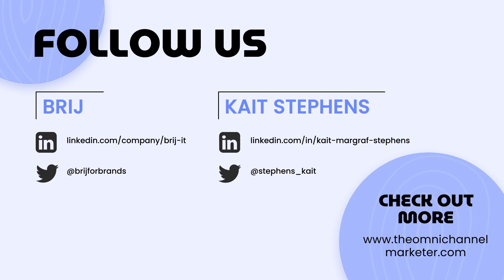Influence Marketing & Market Education for New Categories w/ Vladimir Vukicevic from Better & Better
In this episode, we meet Vladimir Vukicevic, co-founder and CEO of Better & Better.

Better & Better is a vitamin-infused toothpaste designed to remove the need for taking pill vitamin supplements..

Other topics covered in this episode
  -  Turning personal pain into a passion project
  -  Serial entrepreneurship
  -  Role of Amazon in personal care
  -  Product differentiation
  -  Role of press
  -  Market education

Key Takeaways
  -  Distill your value proposition down to as few core benefits as possible
  -  Your website is the channel that gives the most storytelling power
  -  Amazon is a powerful channel for personal care and hygiene products
  -  Retailers like products with unique positioning and compelling story
  -  Press is a great credibility signal for getting into retail
  -  Use credible sources to tell your brand story

Please let us know your thoughts about the episode!